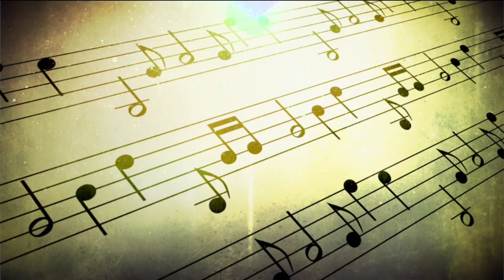PROMOCIONAL CONCIERTO SEDENA